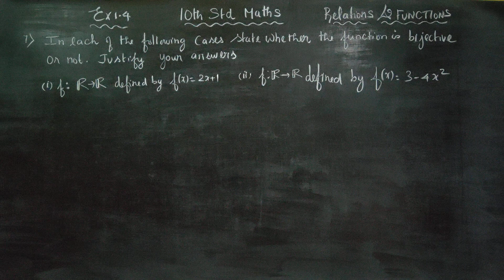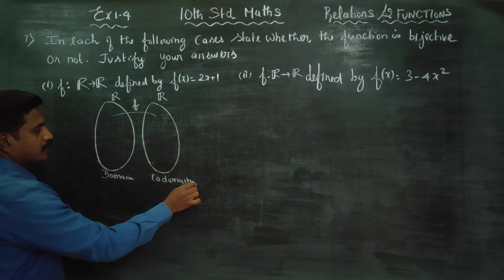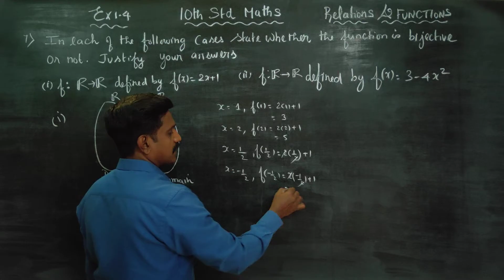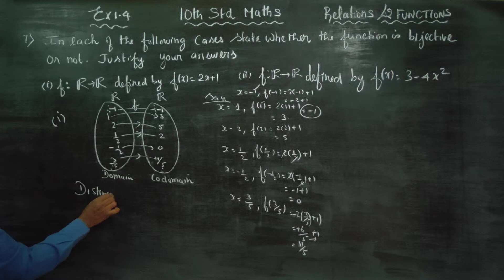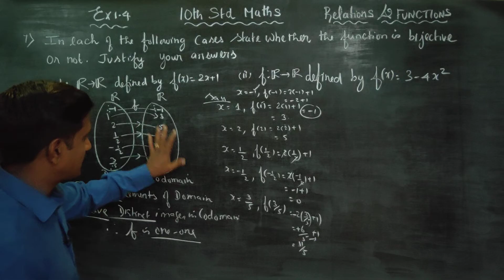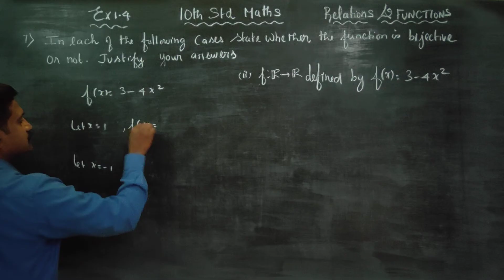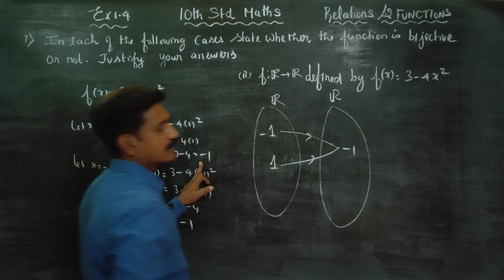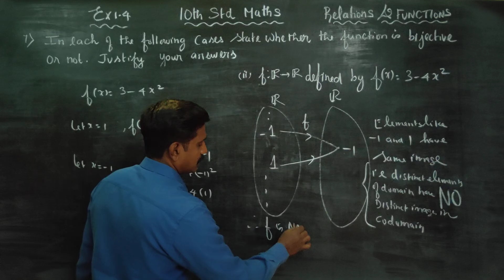10th Std Maths Ex.1.4(7) In each of the following cases State whether the function is bijective or n